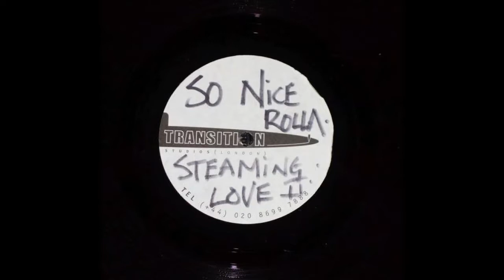Unknown Dubplate Drum & Bass DnB ID